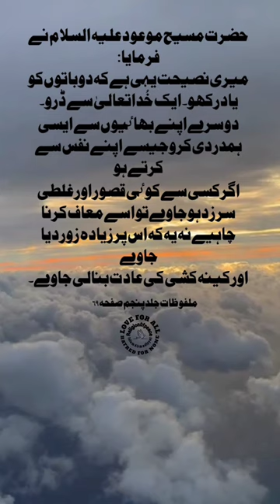Sayings of the Promised Messiah (as)